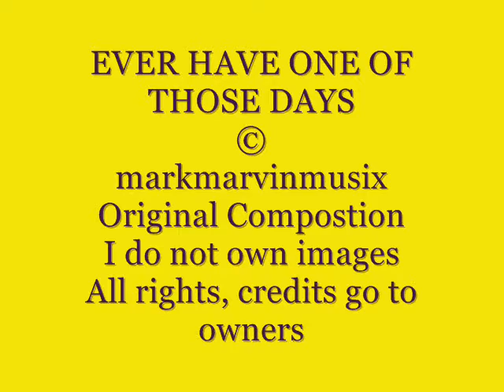EVER HAVE ONE OF THOSE DAYS©markmarvinmusix Original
This music video is all about those days where nothing seems to go right. When no matter how hard we try, we just can't seem to get over the hump. For the effects on the 1st part, I used window screen and attached it to my fingers to get the sound I wanted. This what happens when a few brain cells die and you listen to your imaginary friends. lol...I play all the instruments